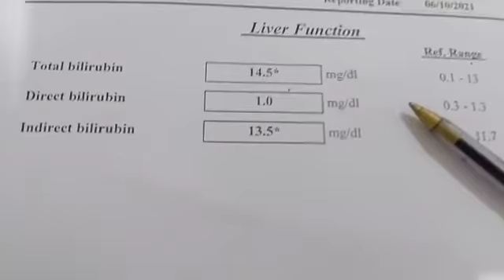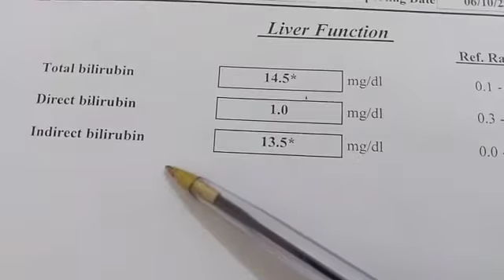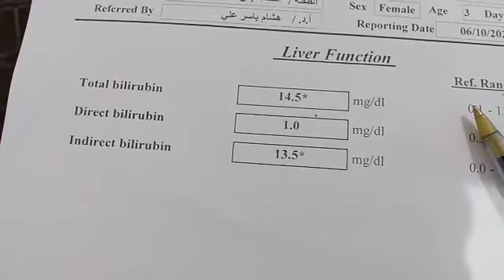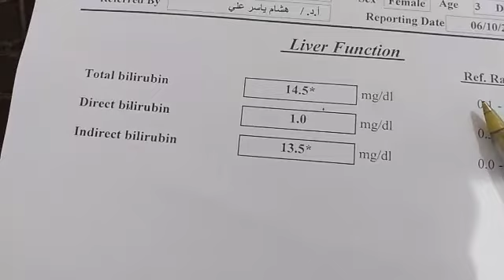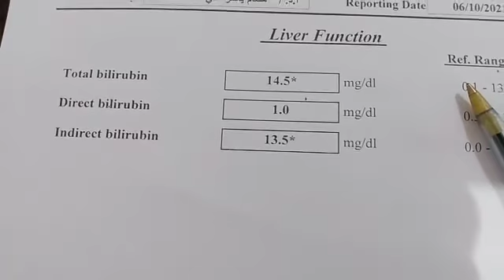تعلم قراءة تحليل الصفراء Bilirubin واعرف اسباب الصفراء التكسيرية لحديثى الولادة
تعريف الصفرا الوليدية بانه تلون الجلد و العينين و الأغشية  و المخاطية باللون الاصفر ف الأطفال حديثى الولادة و ذلك بسب ارتفاع نسبة مادة البيليروبين ( صفراء اللون ) ف الدم .
للصفرا الوليدية اسباب كثيرة منها الفسيولوجية
و منها التكسيرية و هو موضوع الفيديوا
يرجع سبب الصفرا التكسيرية ف اغلب الاحيان الى اختلاف فصيلة دم الام عن الطفل